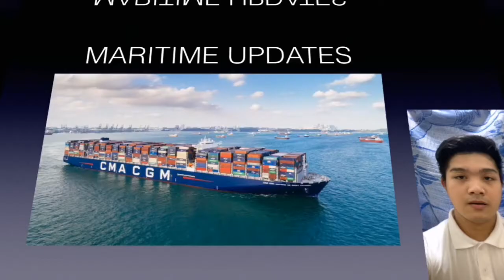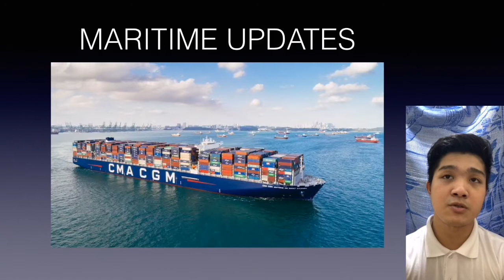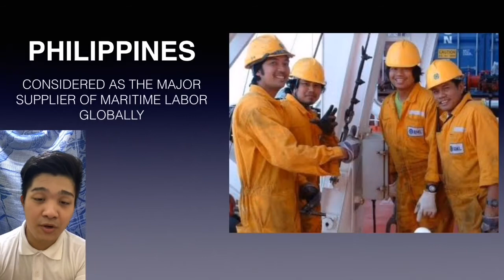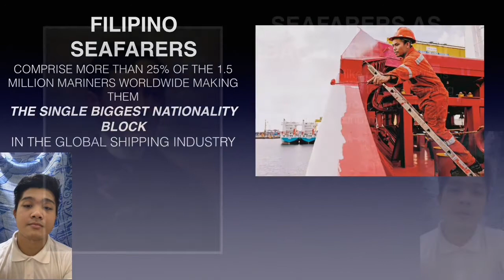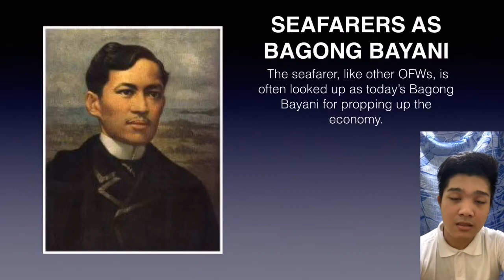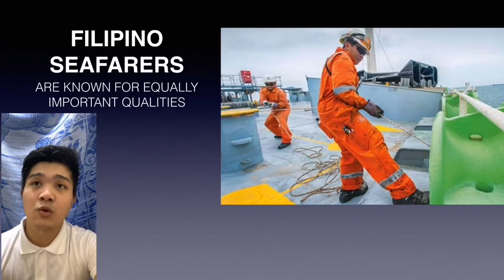MARITIME UPDATES PART 1